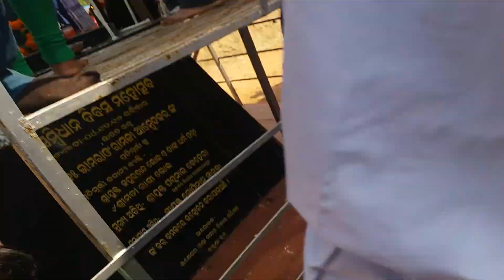Karunakar khura(9)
ସମ୍ବିଧାନ ସଚେତନତା ଅଭିଯାନ ରାଲି Binka ଠାରୁ ଆରମ୍ଭ ହୋଇ ulunda ଓ Birmahararajpur ଏବଂ ସୁବଲୟା ଯାଇ ଭଲରେ ସଫଳ ହୋଇଥିଲା 26.10.18 ରୁ 29.1018